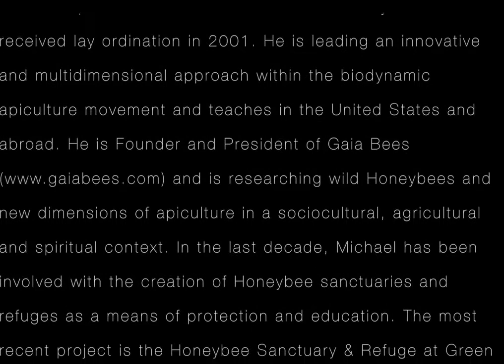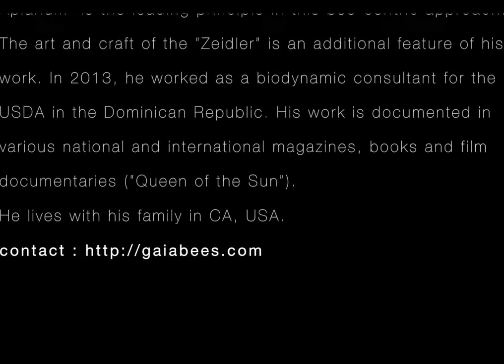.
Returning the birth right of integrity and freedom to honeybees. The renaissance of the craft of the Zeidler. more info at apisarborea.com